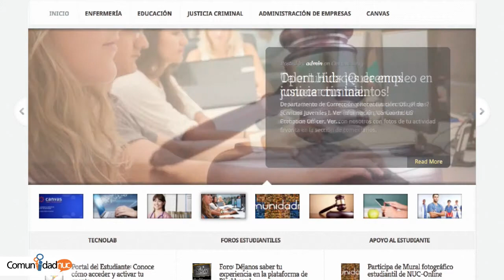Comunidad Nuc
Tutorial del Portal de la Comunidad Nuc